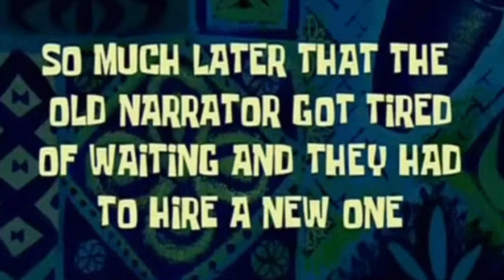UNDERGROUND TUNING LEGAL PIT‼️ People loved my FLAME KIT🔥 over their TUNE. Stl. Part1